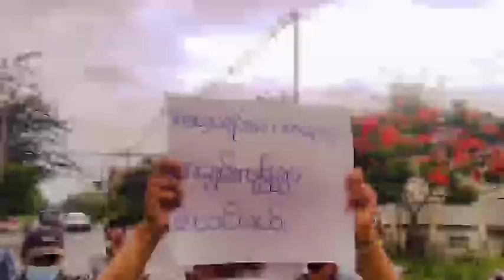Burma thlawhna a tla, Sipai lulawk an thi nual/CDM tanpuina an eiru/Suu Kyi thubuai pek belh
👉 Burma Jail hreawm zia an sawi i hre tawh em? I rin phák bák a ni ang!